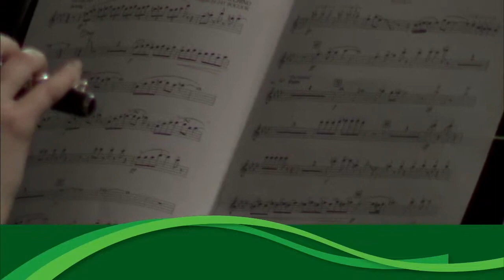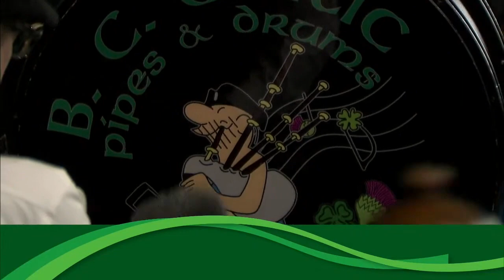Forrest Denker Director/Technical Director's Reel: 2022-23 Concerts & Ceremonies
Clips from streams in 2022-23 Directed and/ or Technical Directed by Forrest Denker.